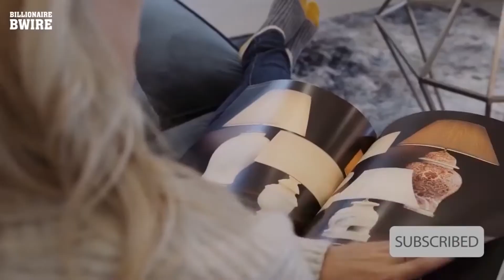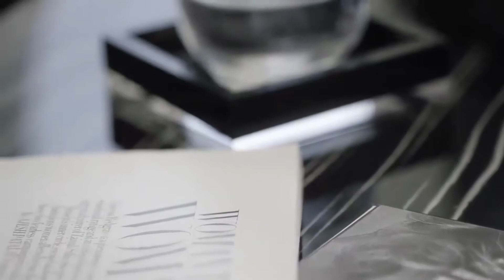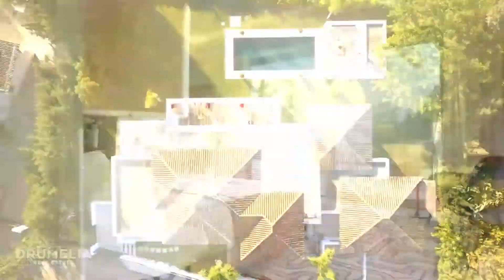Luxury Lifestyle Visualization/Motivation #01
Billionaire Lifestyle | Visualization & Billionaire Lifestyle Entrepreneur Motivation #22

"I CHANGED MY THINKING, IT CHANGED MY LIFE"

Develop the best billionaire mindset watching in our youtube videos.